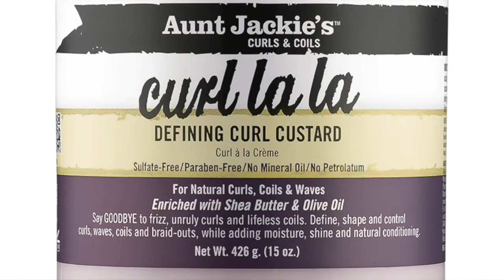Natural Hair Q&A Feat Malik Inero // Robyn Ruth Thomas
WATCH IN HD:

Model, Malik Inero joins me for a hilarious natural hair chat. Watch the entire natural hair tag video to see my reaction and some throwback pics of our earliest hair journey memories.

Chat to me on Instagram during the week: @robynruththomas